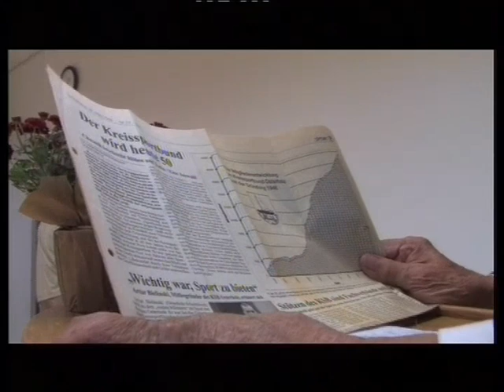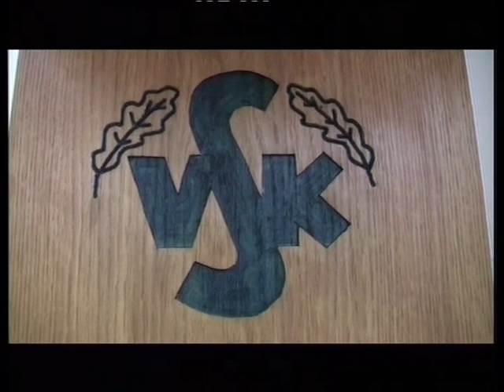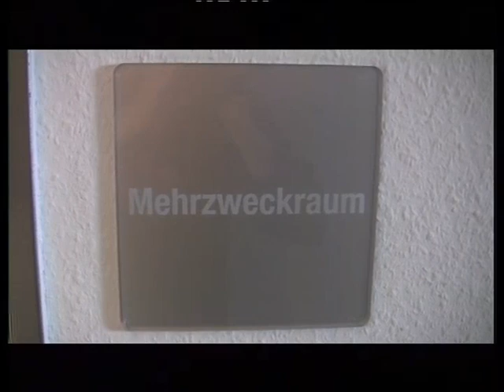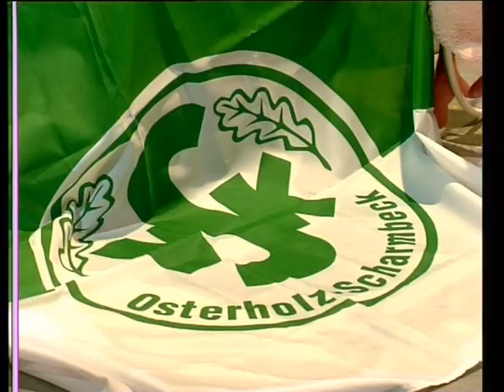2009_09 VSK Osterholz: Tag der offenen Tür 2009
Anfang September 2009 stellte sich die neue Geschäftsstelle des VSK Osterholz mit einem Tag der offenen Tür der Öffentlichkeit vor. Gezeigt wird in dieser Sendung die Eröffnungsrede von Jan Mackenberg. Anschliessend werden Interviews mit dem stellvertretenden Bürgermeister Klaus Saas, Jan Mackenberg, Jutta Menke sowie Lydia Kähler gezeigt. Zum Abschluss gibt es noch Impressionen von der "Knaxiade".